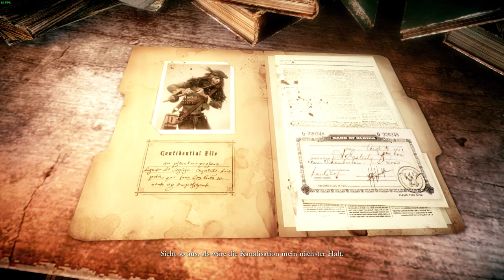Woolfe - The Red Hood Diaries # 2 Die Unterlagen